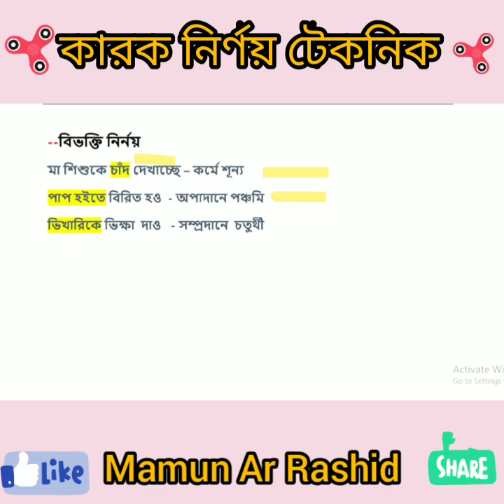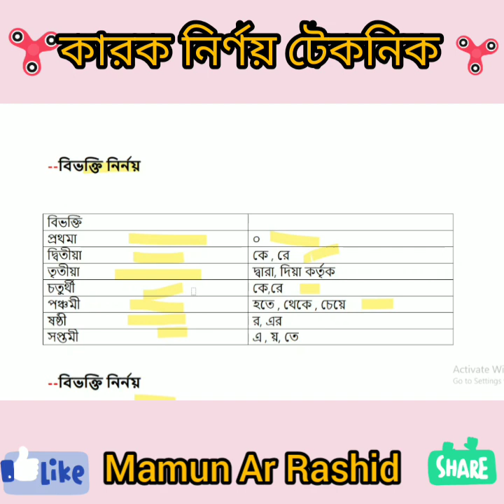কারক নির্ণয় ২ সেকেন্ডে |বিসিএস|ব্যাংক |প্রাইমারি শিক্ষক নিয়োগ নিবন্ধন|ভার্সিটি এডমিশন|চাকরির পরিক্ষা